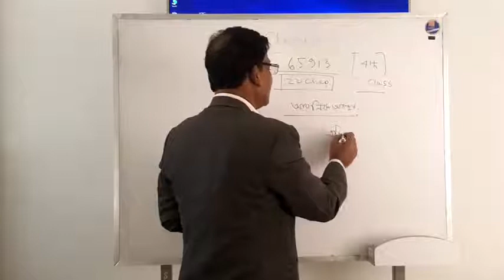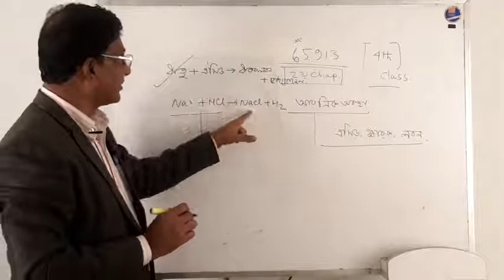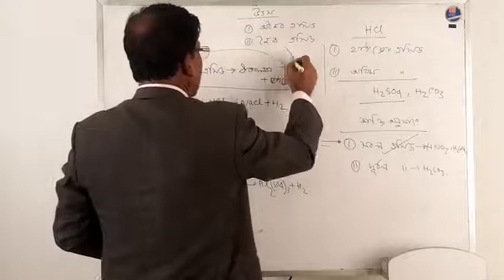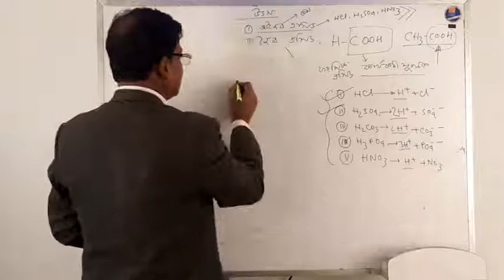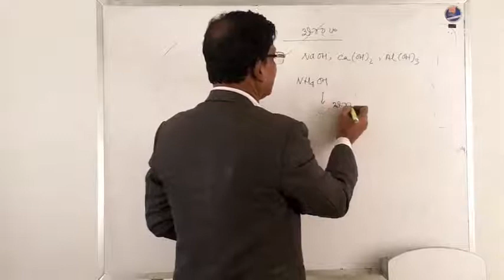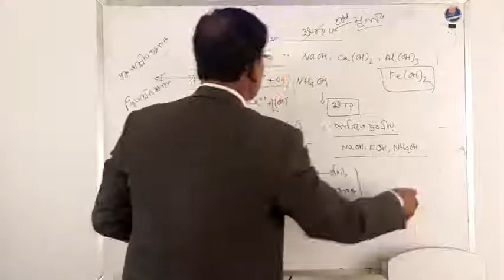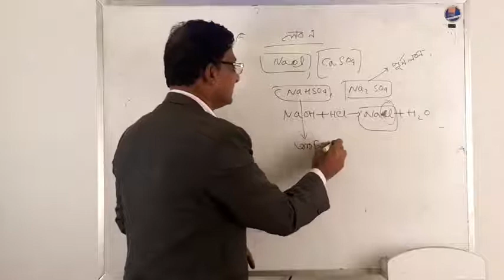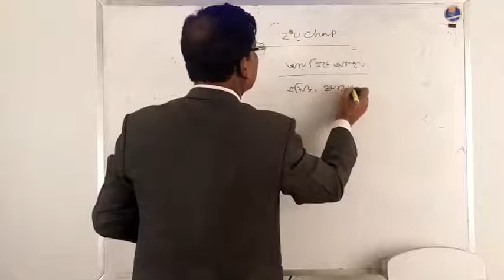chemistry -65913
School 999